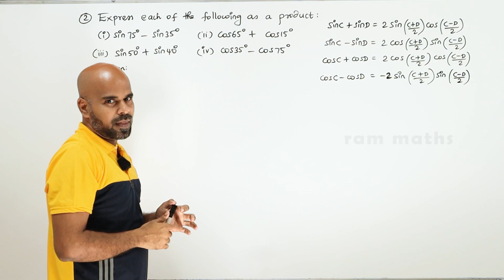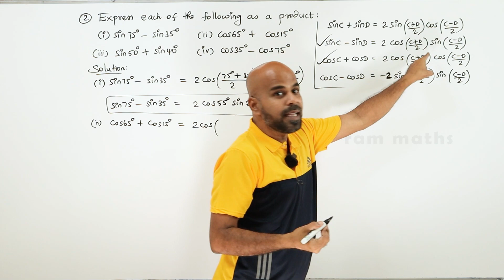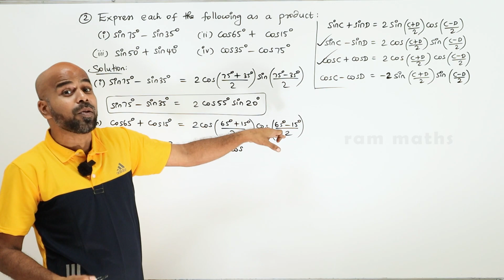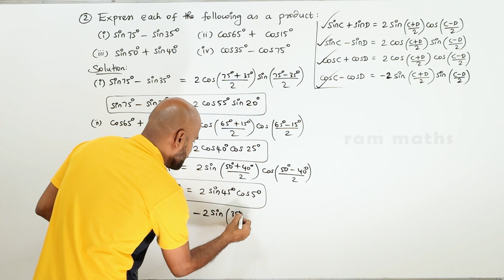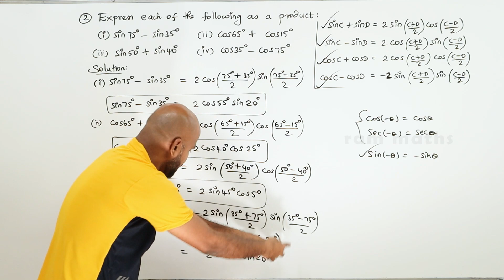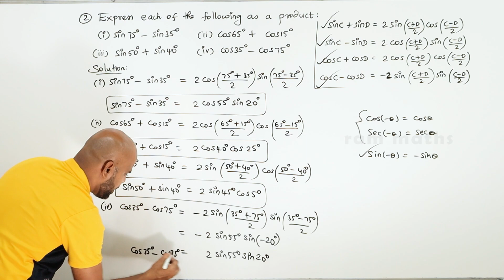11th | EX. 3.6 | Q.No.2 | TRIGONOMETRY | CHAPTER 3 | STATE BOARD | RAM MATHS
11th | EX. 3.6 | Q.No.2 | TRIGONOMETRY | CHAPTER 3 | STATE BOARD | RAM MATHS